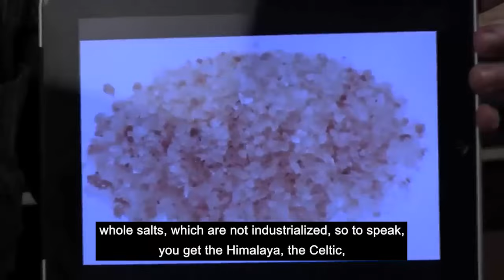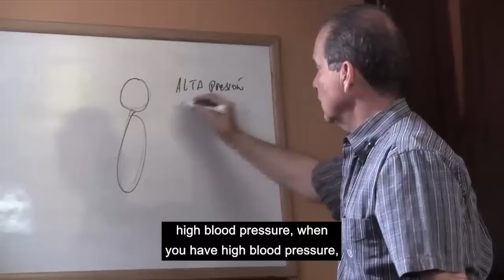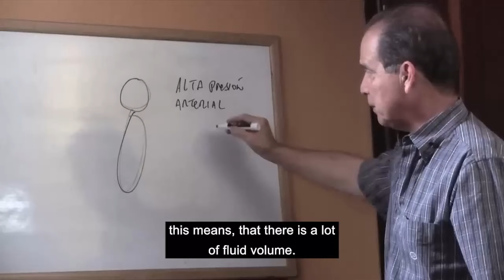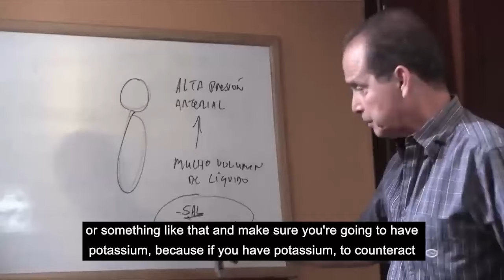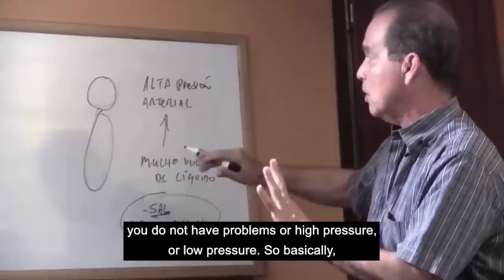#983 Problems with low pressure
The Role of Salt and Nervous System:
Frank elucidates the crucial role of salt in managing low blood pressure. He explains how individuals with low blood pressure, like himself, may need to increase salt intake to raise blood pressure levels. However, he emphasizes the importance of understanding one's nervous system type, as it influences salt retention. While some bodies naturally retain salt, others, like Frank's, require supplementation. Frank suggests opting for unprocessed salts like Himalayan or Celtic salt, rich in essential minerals, to support overall health.

The Triad: Salt, Potassium, and Magnesium:
Frank emphasizes the interplay between salt, potassium, and magnesium in blood pressure regulation. He highlights that while salt may elevate blood pressure, potassium works to counterbalance its effects, with magnesium maintaining equilibrium between the two. Understanding this triad is crucial for managing blood pressure effectively. Frank shares his personal regimen, consuming more salt while ensuring adequate potassium and magnesium intake to maintain balance and avoid complications.

Choosing the Right Salt:
Not all salts are created equal, Frank cautions. He recommends opting for high-quality, mineral-rich salts like Himalayan salt over industrialized table salt. These natural salts not only elevate sodium levels but also provide essential trace minerals vital for cellular function. By selecting the right salt, individuals with low blood pressure can support their health without exacerbating their condition.

Closing Thoughts:
In conclusion, Frank reiterates the importance of understanding and addressing low blood pressure through a holistic approach. By incorporating the right salt, potassium, and magnesium into one's diet, individuals can maintain balanced blood pressure levels and overall well-being. Remember, success lies in prioritizing health and informed choices.